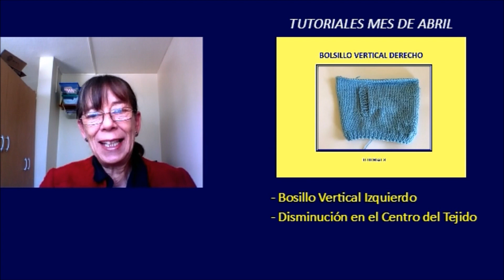BOLSILLO TEJIDO A PALILLO - VERTICAL IZQUIERDO" PARTE 1/5 - TUTORIAL 9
Si quieres apoyar a este canal lo puedes hacer en el siguiente enlace